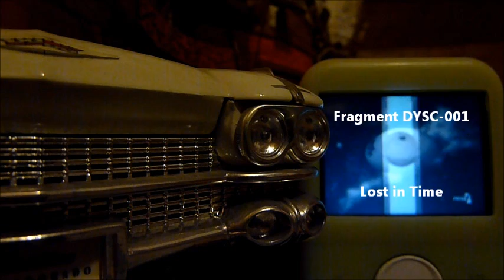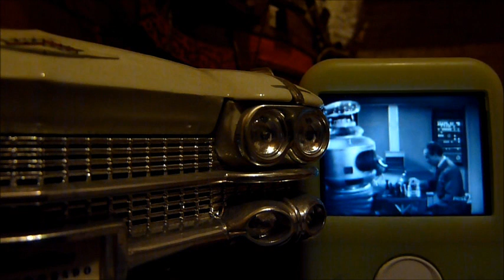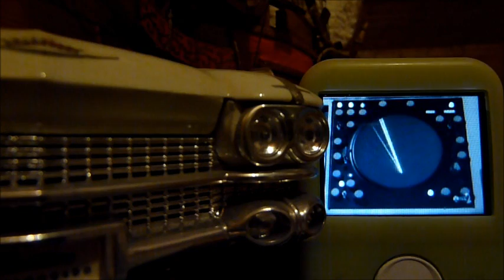Future Sound Of Me - Fragment DYSC-001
Quand j'ai eu terminé "Do You Speak Cylon ?", il me restait une étude de sons et de mélodies d'une dizaine de minutes, un peu disparates certes, mais intéressantes. J'ai utilisé ici les deux dernières minutes que j'ai développé.